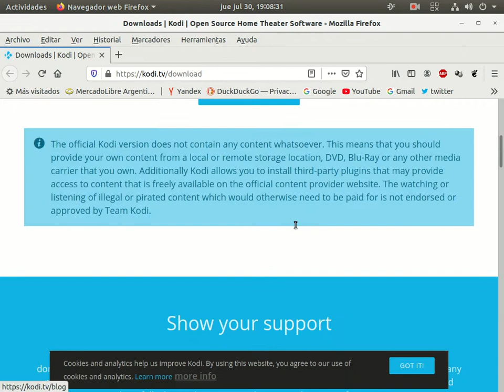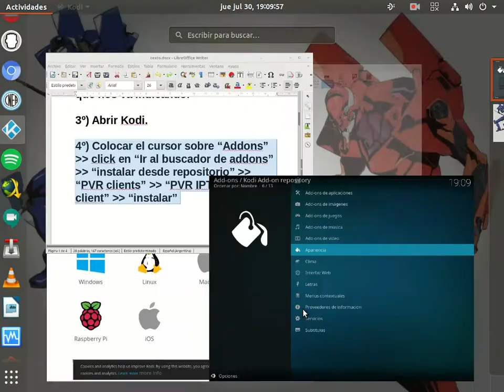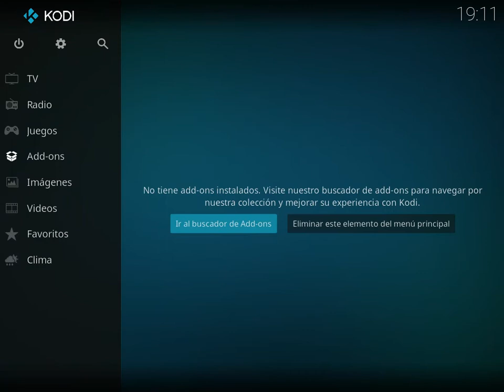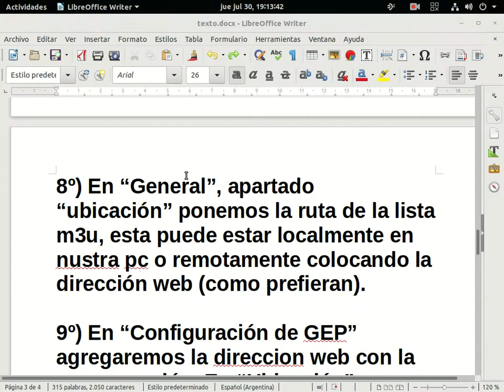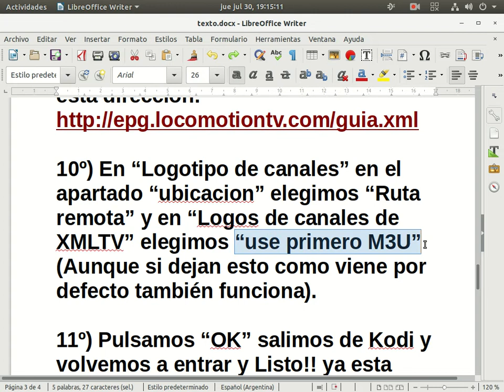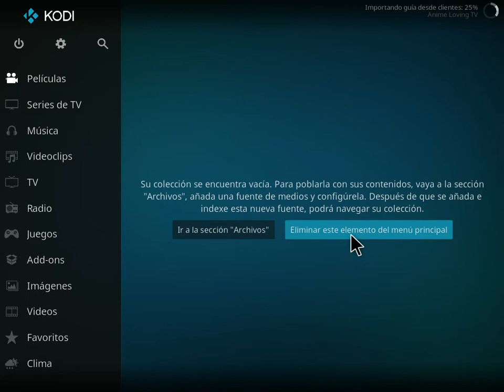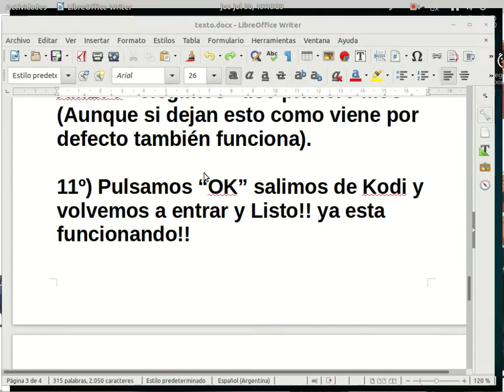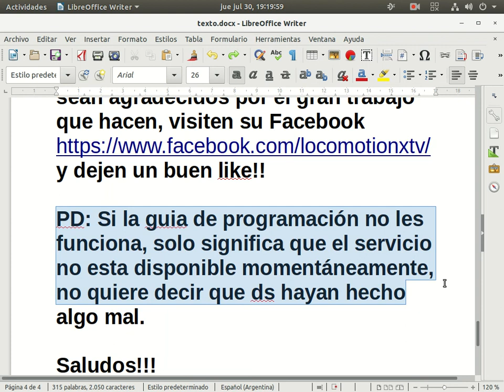Locomotion TV en Kodi 2020 en 11 simples pasos!!!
Hola a todos! este es un tutorial para ver Locomotion TV en Kodi en 2020.

NOTA IMPORTANTE: Este video es solo un tutorial para ayudarlos a instalar y configurar todo. No tengo relación con la gente del proyecto, sean agradecidos por el gran trabajo que hacen, visiten su Facebook
y dejen un buen like!!